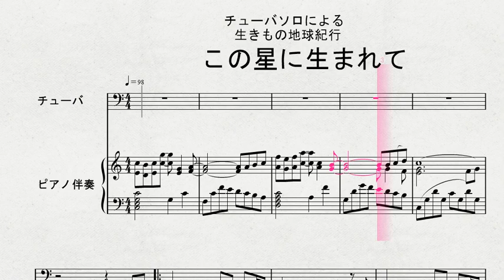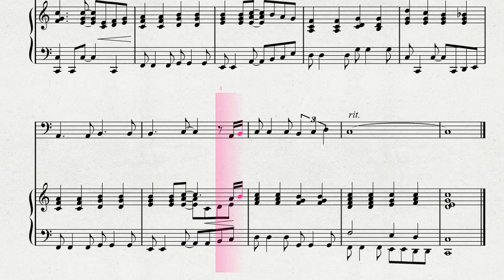チューバソロによる 生きもの地球紀行 「この星に生まれて」